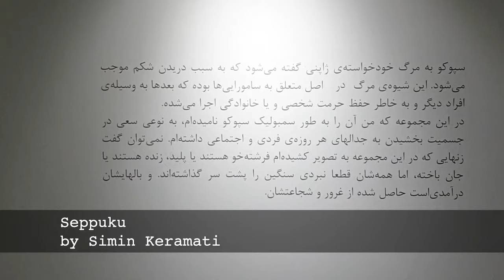Art Galleries of Tehran #03: solo works by Iranian artists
Episode 03

"Seppuku" by Simin Keramati at Etemad Gallery
"Green Spaces" by Shaahin Norouzi at Etemad Gallery

"The Inhabitants of Moan" solo painting exhibition by Abolfazl Rafie at Seyhoun Art Gallery